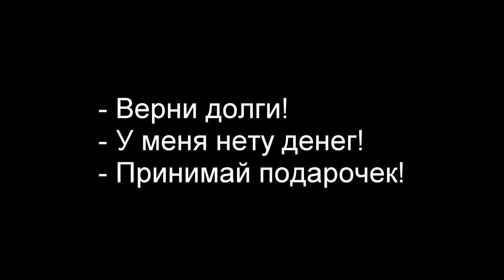Московская резня / Moscow massacre (2019) [ENG SUB]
Сюжет: Молодая девушка идёт возвращать долги коллектору, который готовит ей кровавый подарок.

В ролях: Рина С., Георгий К., Сергей А.

Режиссёр: Сергей А.

Страна: россия
Жанр: Триллер, криминал, ужасы